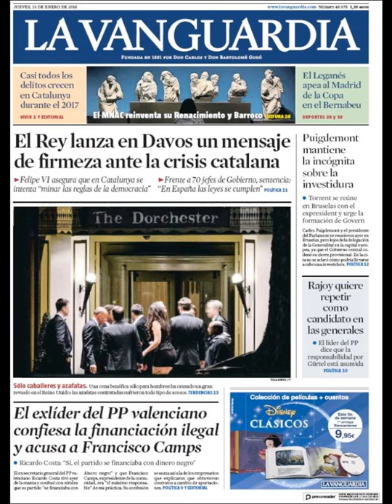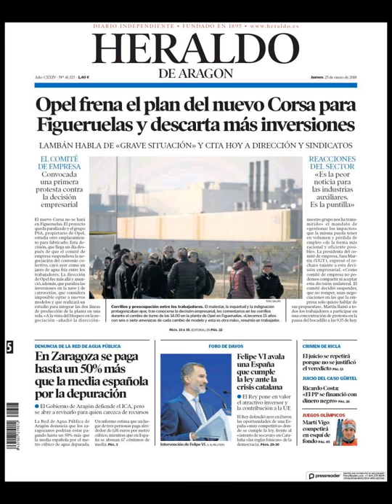Noticias Jueves 25 Enero 2018 Principales Portadas Titulares Diarios Periódicos España Spain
¿Que le Parecio este día?